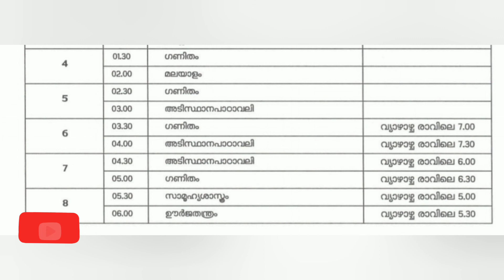Kite Victers channel tomorrow timetable | Online class | APRIL 7 | SSLC Exam 2021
victers Tomorrow Timetable
victerstoday Timetable
victers online class
how to Apply#
Live Record#
live Demo#
hsslive
itsvicters
പ്ലസ് വൺ
malayalam
Transfer process
scholarship
online class
hscap
plus one victers class
first bell
kite
kite Victers
Victers timetable April
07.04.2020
Tomorrow Timetable
Victers timetable
Victers on Wednesday
First bell timetable
Kerala school
First bell time table
Wednesday time table
Wednesday
VICTERS CHANNEL
VICTERS CHANNEL ONLINE CLASS
VICTERS TV
VICTERS
Victers online class 9
Plustwoplus
Victers kilikonchal
Online class , kite Victers , itsvicters ,
time table